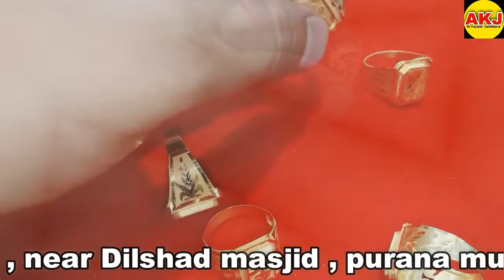How do you buy a gold ring# Al Kausar Jewellers Bablu Sunar#PewDiePie#Techical Yogi#BB ki Vines....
How do you buy a gold ring
Can we buy gold rings online
What is the cost of 5 gram gold ring
What is the cost of 2 gram gold ring
Which gold is best 22K or 24K
What is the cost of 3 gram gold ring
What is the price of 1 gram gold
Which carat gold ring is best
Which karat gold is best
Is Rose gold real gold
how to buy gold